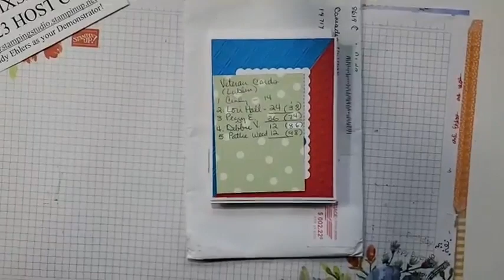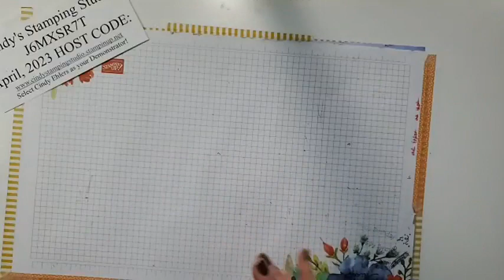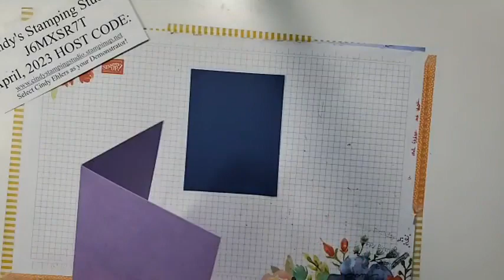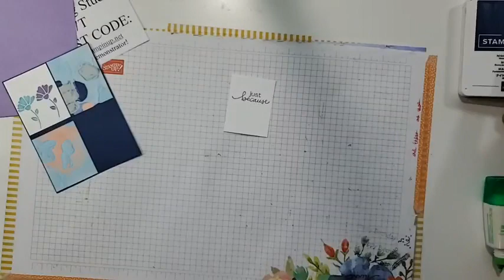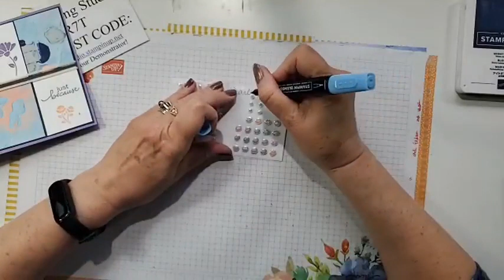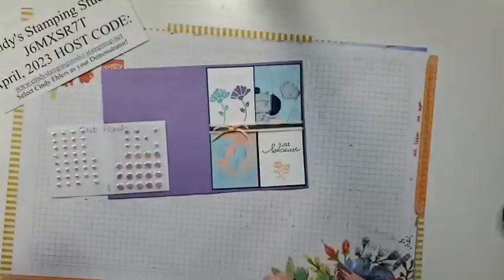Cindy's Stamping Studio Presents Lovely You from Stampin' Up!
Welcome to Cindy's Stamping Studio!! Join me for my Weekly Stamping Class. I always share tips and tricks to make your cardmaking more fun.